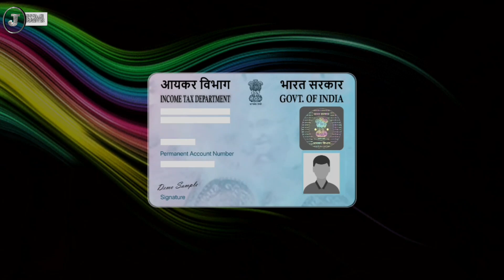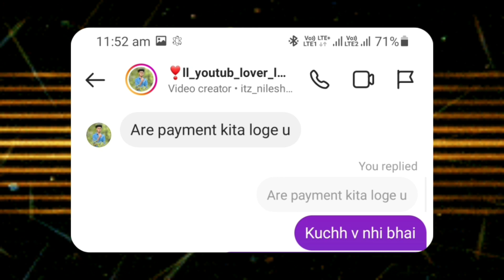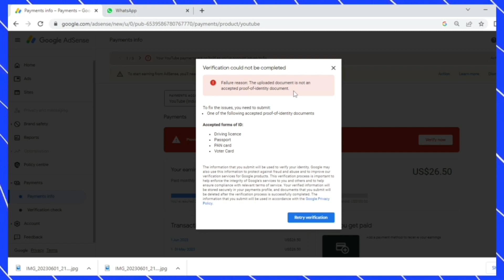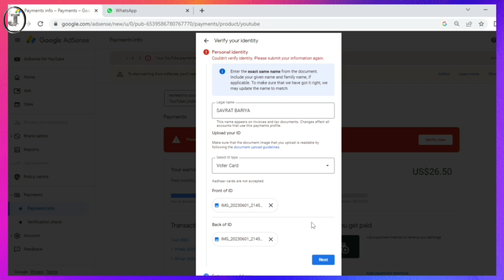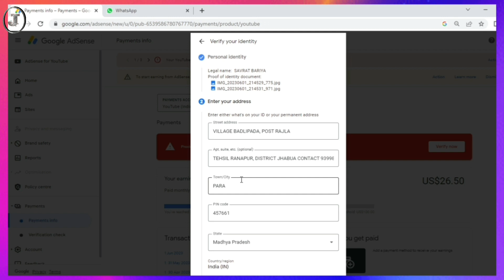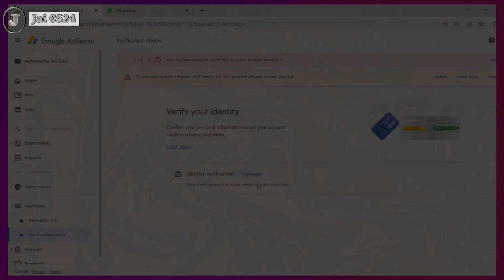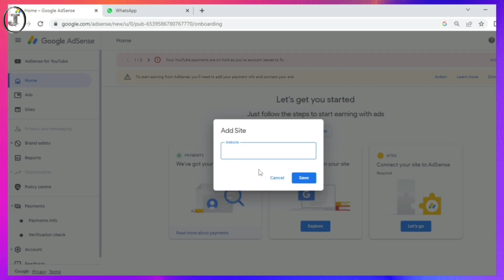adsense identity verification document problem | bar bar back ho jata hai ?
How to Verify Google AdSense ID for YouTube Monetization | bar bar back ho jata hai?

Dost Google adsen mein Ham Jab ID verification karte hain tab Humko बार-बार back kar deta hai aaj Ham is video mein Yahi janenge aur iska solution Dekhenge doston isliye is video ko pura dekhna aur apne doston mein bhi share Jarur karna.

Your Queries-
Google adsense id problem
Adsense verification problem
Document not uploaded
bar bar back ho jata hai
id verification kaise mare
Document upload kaise kare
bar bar back a jata hai
YouTubeMonetization GoogleAdSenseVerification
EarnFromYouTube YouTubeAds MonetizationGuide AdSenseCompliance YouTubeEarnings VerifiedAdSenseID MonetizeYourChannel AdSenseForCreators
adsense identity verification failed 3times
best documents for adense identity verification
google adsense identity verification
pan card se adsense identity verification kaise kare
How to Verify Google AdSense ID for YouTube Monetization